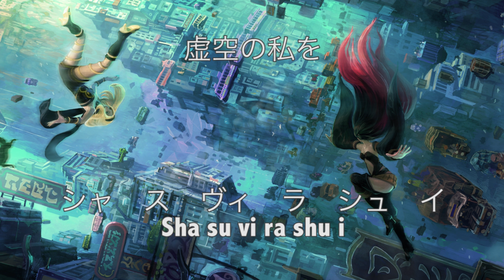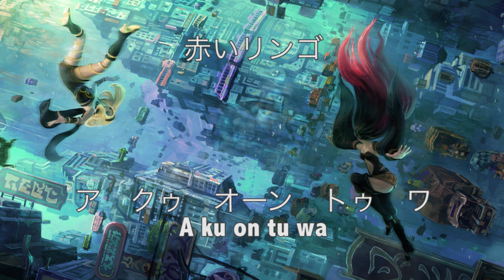Gravity Rush 2 OST: A Red Apple Fell From The Sky (English & Romaji Translated Lyrics)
Japanese lyrics from the Gravity Daze 2 Original Soundtrack. Turn on subtitles to see the full rough translation!

I've only studied the Japanese language for two years in college, so I'm bound to make some mistakes in the translation. I just have to try to correct and refine it as much as possible.

I made an error at 0:52. I wrote the Kanji for crow (烏) in the video when it's supposed to be the character for bird (鳥) in the original OST booklet.

アクゥオーントゥワ/赤いリンゴ（A Cue Aun Tu Oi/Red Apple）

作詞：外山圭一郎（Director: Toyama Keiichiro）
作曲：田中公平（Composer: Tanaka Kohei）
歌：戸田和雅子（Singer: Toda Masako）